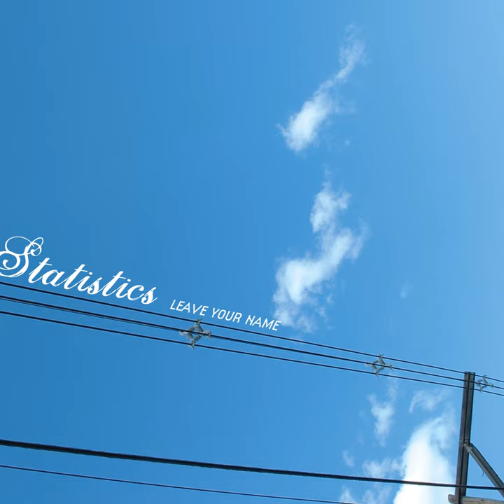Sing A Song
Sing A Song · Statistics

Leave Your Name

Music  Publisher: The Last Dinosaur (SESAC)
Composer  Lyricist: Denver Collin Dalley